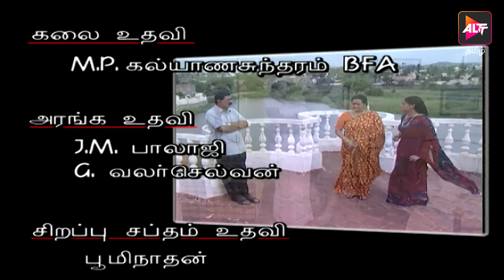Full Episode - Kanavaru Kaaha | Episode 225 | கனவருகாகா | Kanavarukaaga | Tamil Serial | Alt Tamil